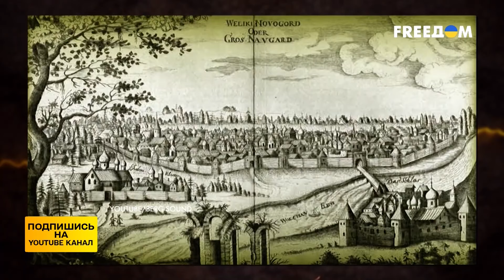ТАКИ РАСШЕВЕЛИЛИСЬ! ЦЕЛЫЙ РЕГИОН ВЫХОДИТ ИЗ РФ! РАСПАД РФ УЖЕ НАЧАЛСЯ?!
Коренные народы, которых захватила Россия, не имеет желания воевать за маразматические и меркантильные интересы Путина и его свиты! Еще в начале 20-го века территории, которые сейчас считаются российскими, принадлежали полноценным государствам! Как они назывались? Помнят ли потомки древних народов о своих корнях? Расскажем в нашем видео!